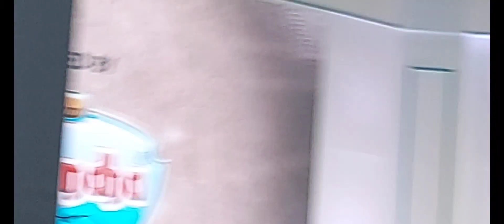Munna Bhaiya be like...... 🫣😂 | THE RAILWAY MEN | KARTIKEY GARG VLOGS